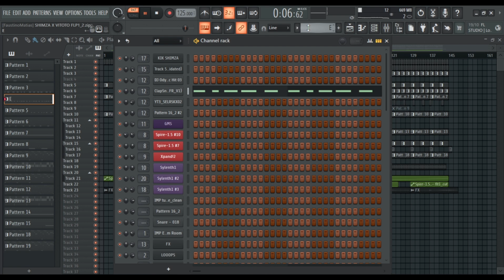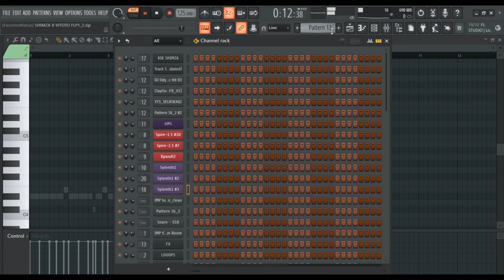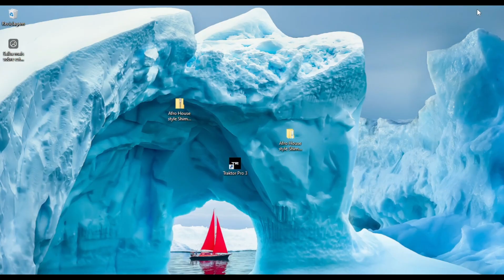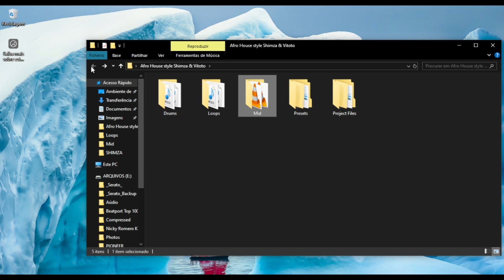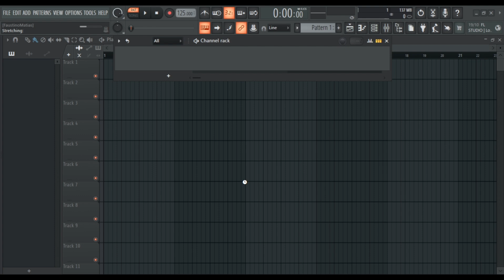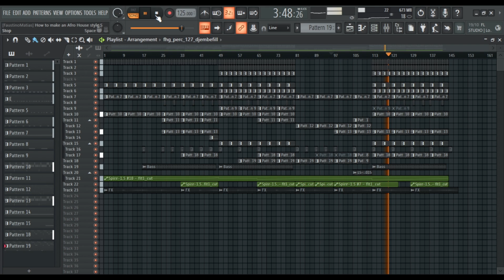THE BEST Shimza Loop Preset for Afro House MUSIC in 2024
👉Download the  Zip

Learn how to create an Afro House style Shimza Loop Mid Battery Preset in this tutorial. Follow along step by step to make your own unique sound!

TEMPLATE SPECIFICATIONS:
📌Software, DAW: FL Studio 21.2 or higher.
📌VST Plugins: Spire-1.5 / Xpand!2 / Sylenth1
📌Song Key: D# Minor
📌Time Length: 4:44

How to make an Afro House style Shimza | Loop | Midi | Battery | Preset FL STUDIO 24